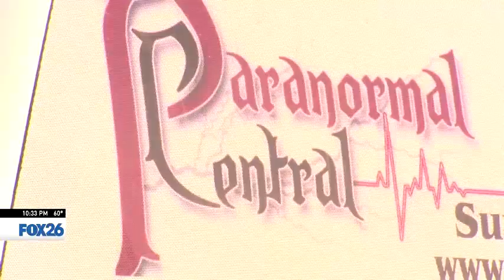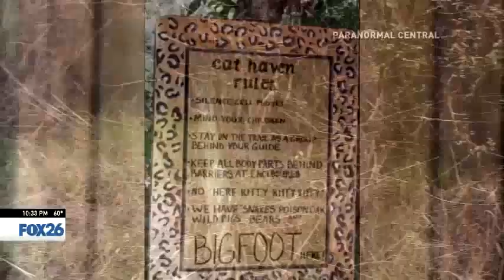Several Bigfoot Spotted In California Orchard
According to paranormal expert Jeffrey Gonzalez, the most recent sighting was near Avocado Lake. Gonzalez says a local farmer saw a family of five or six Bigfoot running on his ranch in the middle of the night.